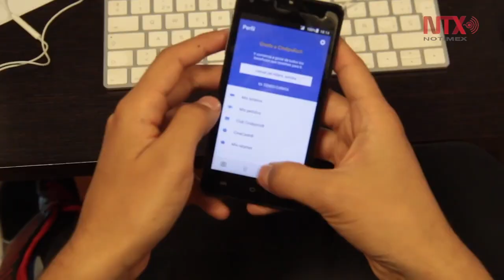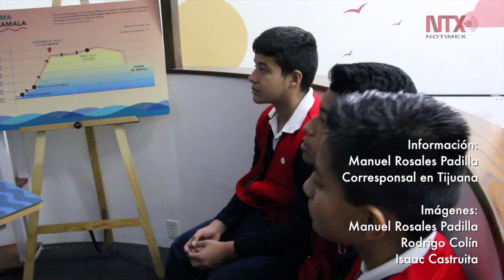Alternación del sueño infantil provoca trastornos del crecimiento: Especialista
el uso y abuso de  dispositivos electrónicos como celulares y tabletas, ha cambiado nuestros hábitos, pero sobre  todo el de los niños, lo que produce un trastorno en el crecimiento.